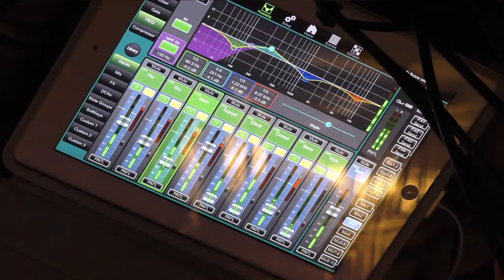MoneyPenny Promo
Moneypenny ( formerly Honeyrider ) love nothing more than playing live. Their extensive repertoire has something for everyone and spans well-loved hits from the 60s right up to current chart toppers -  making them popular with all generations; filling dance floors, beer gardens and entertaining festival goers across the South West.
Their unique and quirky take on songs from wide ranging artists makes them the band – whether you are chilling on a Sunday afternoon or partying until the wee small hours.
For more enquiries phone Flo on 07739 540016